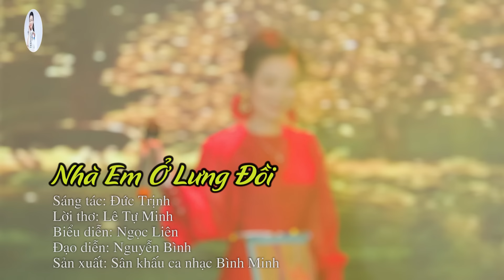Tiếng Hát Giữa Rừng Pác Bó, Chiếc Khăn Piêu - Giọng Ca Trong Veo Khiến Triệu Người Thương Nhớ